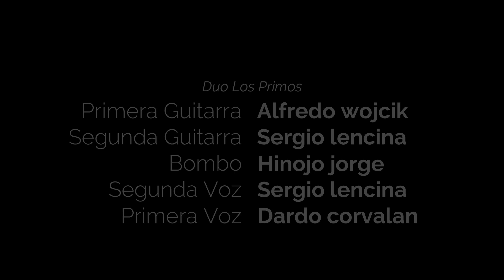Duo Los Primos - Haceme sufrir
Fue grabado en Pampa del Infierno, Chaco. Argentina.
Grupo: Duo Los Primos
Organización del Eventos: Ramón Gavilán y Duo Los Primos
Sonidista y operador técnico: Ramón Gavilán.